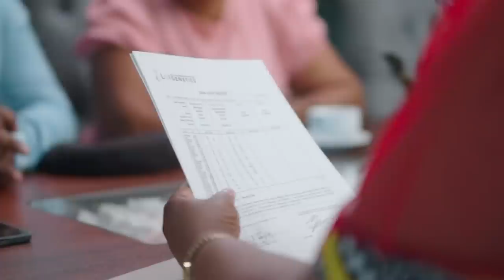Mlungisi is confirmed as a Mthembu – Umkhokha: The Curse | Mzansi Magic | S1 | Ep65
MaMzobe panics as they wait for the DNA test results. She later goes to the Mthembu’s to gloat, after the DNA test reveals that Mlungisi is Kwazi Mthembu’s son.